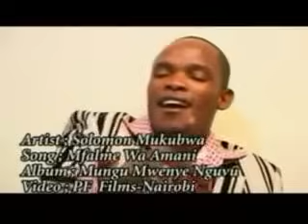Solomon Mukubwa Mfalme Wa Amani Official Video